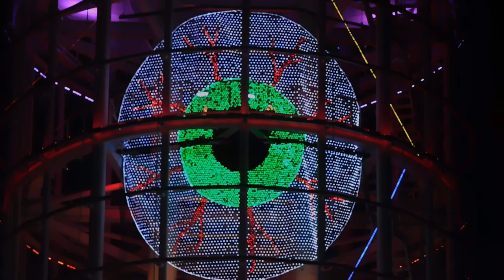DSCN8055ラチッタデッラ川崎20161005ハロウィン イルミネーション